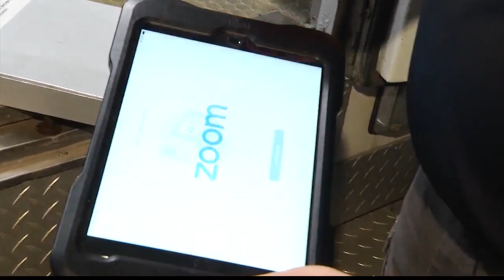EMS agencies using Telehealth to avoid unnecessary hospital visits for patients